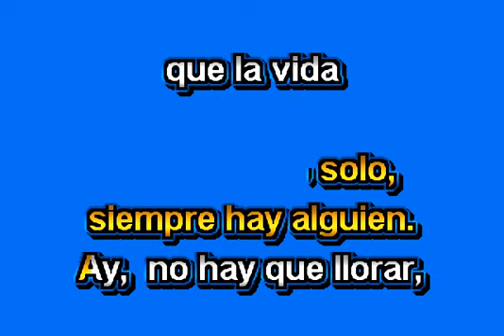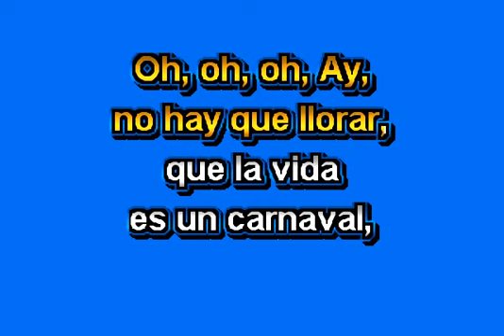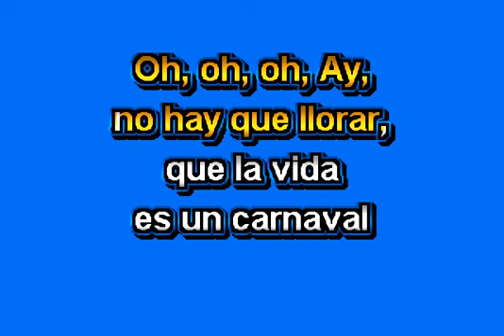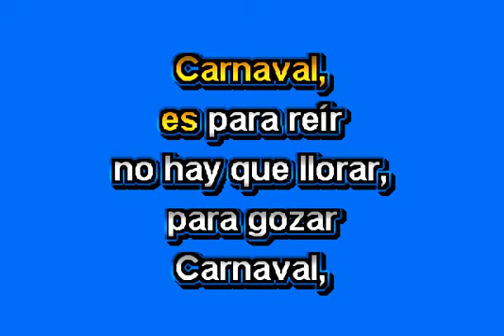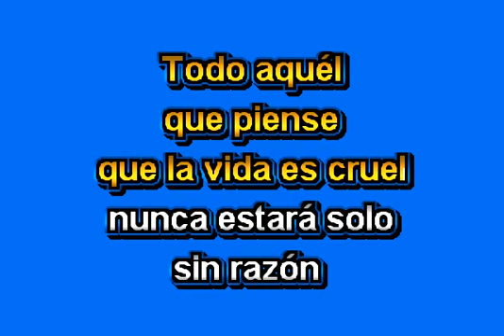KARAOKE CANTARE - LA VIDA ES UN CARNAVAL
VAMOS A KARAOKEAR,,
QUE VIVA EL KARAOKE"